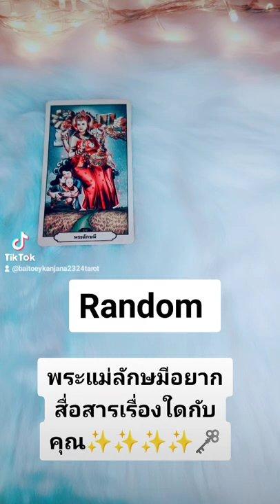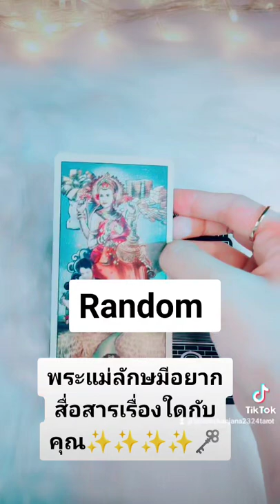Random พรจากพระแม่ลักษมี🏡🎉🌟✨#6395 #2324